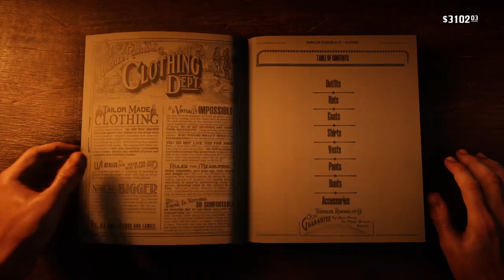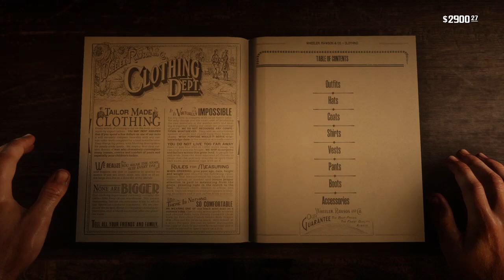Red Dead Redemption 2 Arthur In New Austin Legendary Fish Otis Miller Revolver And Outfit's Part 1